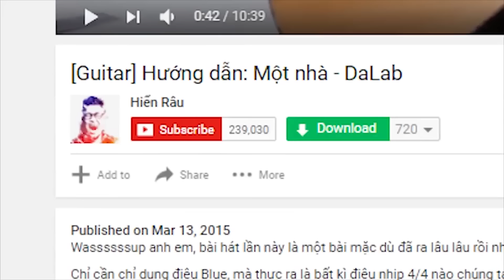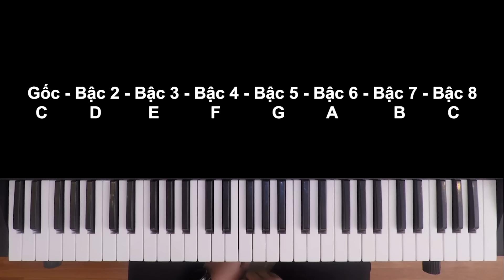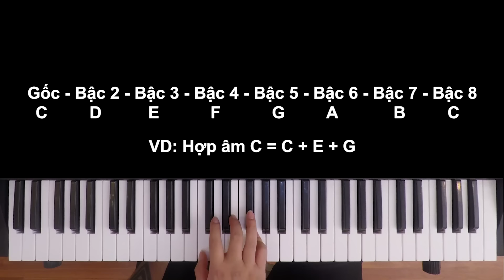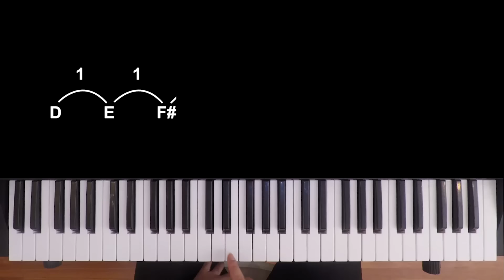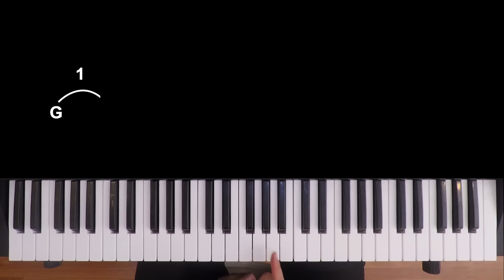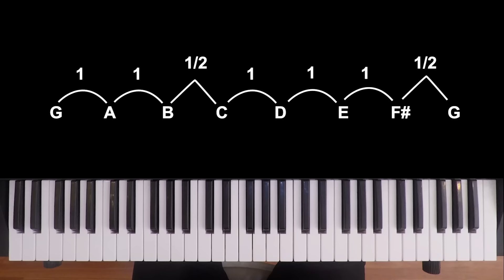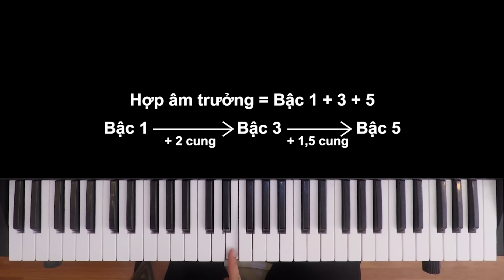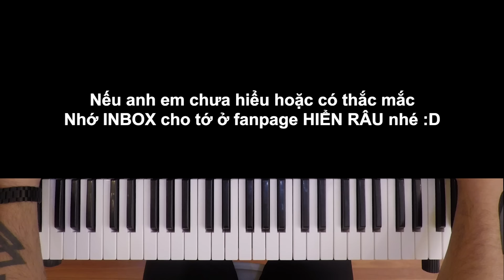[Piano] Học thuộc hợp âm trên piano chỉ trong 30 phút!!